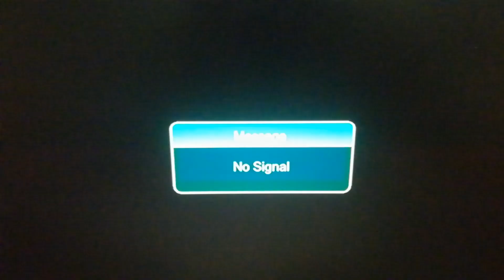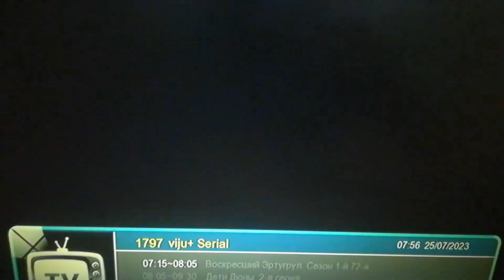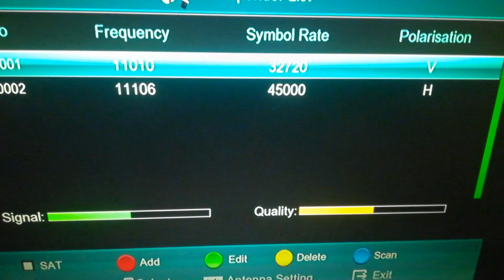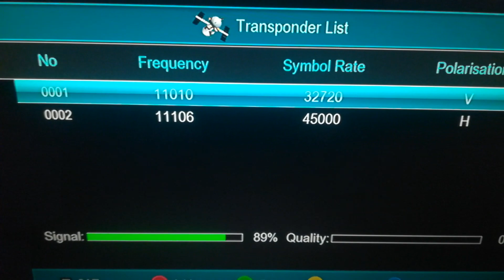New updates of Tata playtata sky@83 and Airtell 108 on two feet dish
in this video i will share you new updates of tata play(tata sky)83 and airtell 108 on 2feet dish